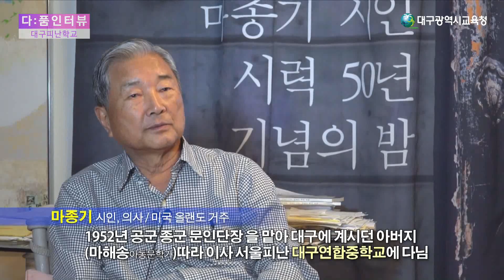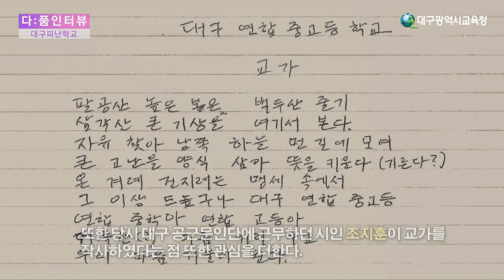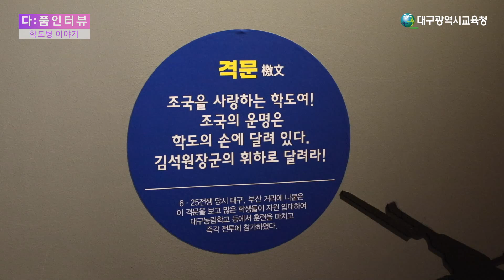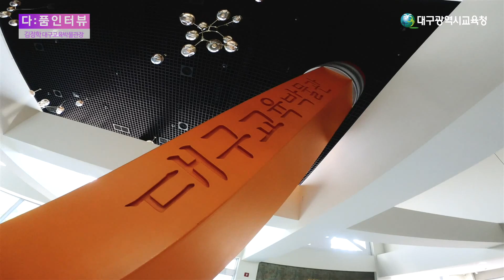[다:품인터뷰] 6월 호국보훈의 달 기념 '대구피난학교 그리고 학도병 이야기"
김정학 대구교육박물관장

6월 호국보훈의 달 '대구피난학교 그리고 학도병 이야기"
대구피난학교 그리고 학도병 이야기#학도병#대구교육박물관#대구광역시교육청#강은희대구광역시교육감